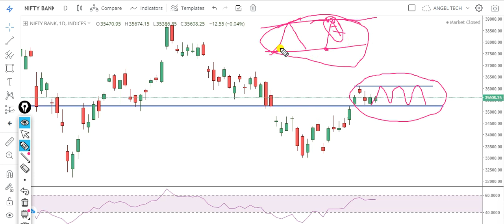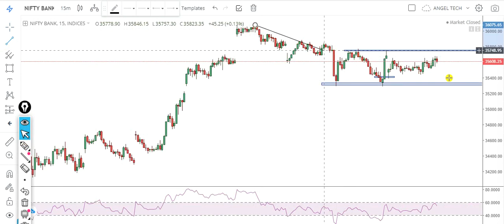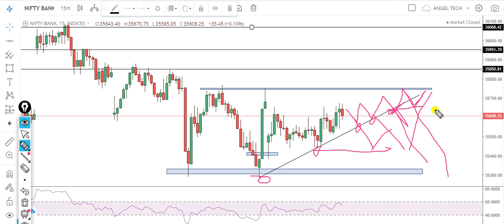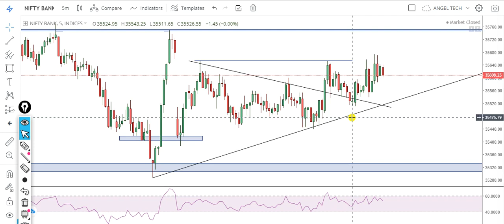NIFTY BANK | BANK NIFTY RANGE ANALYSIS | MY TRADING PLAN FOR OPTION BUYING | ANGEL TECH ANALYSIS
Hi Viewers,
My name is Rajesh Raj and I have more than 8 Years Experience in Market. Mostly I Trade in Index like Nifty & Banknifty. I am an Option Trader and Intrested in Option Writing and Option Buying Both. Now a Days I only focus on Option Buying with the help of my Intraday Option Buying Setups. Mostly I like to Trade in Option Buying.